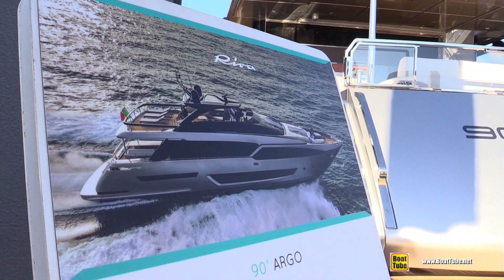2019 Riva 90 Argo - Quick View